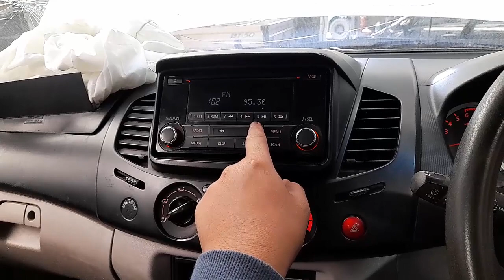WRECKING 2014 MITSUBISHI TRITON 2.4L PETROL C35090 MANUAL TRITON PARTS TEST